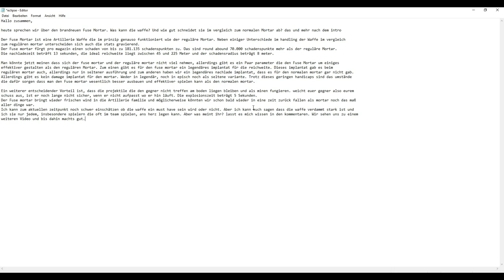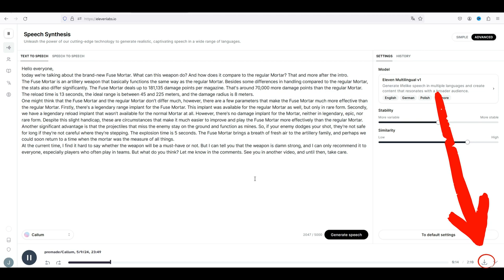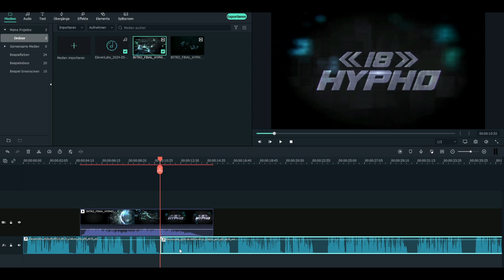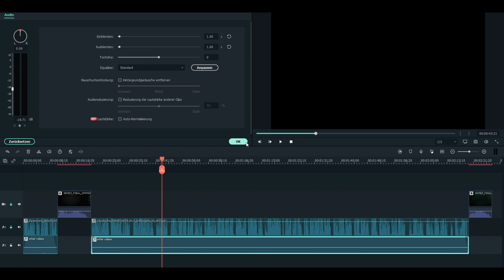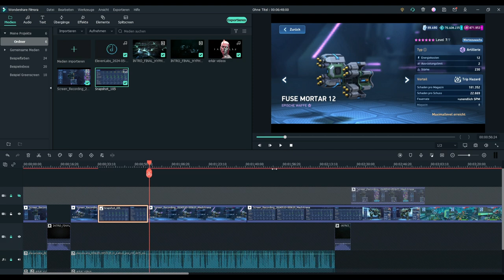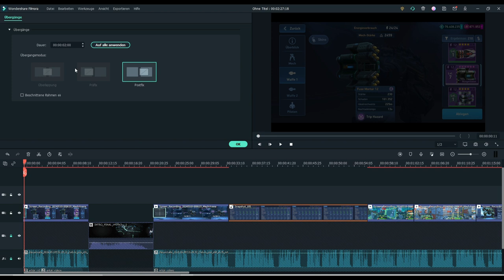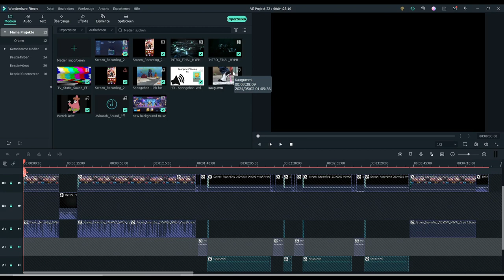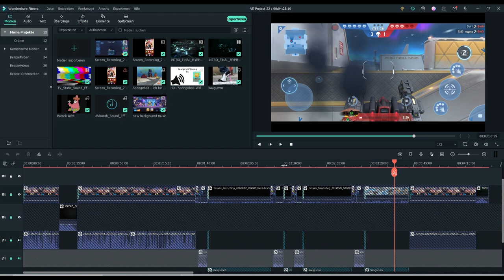Mech Arena | Wie funktioniert das mit den Videos?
Hallo zusammen,
in diesem Mech Arena Video zeige ich euch wie man Videos produziert und welcher Aufwand hinter meinen Videos steckt!

Als offizieller Content Creator für Plarium, vielmehr allerdings noch als leidenschaflticher Mech Arena: Robot Showdown spieler, spreche ich auf meinem Kanal über diverses aus dem Mech Arena Universum. Nebst Gameplays, Montagen und Hangar-Showoff's, halte ich euch über aktuelles auf dem Laufenden.